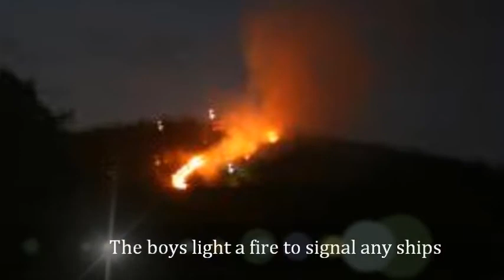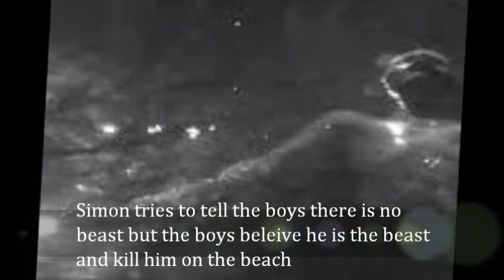Lord of the Flies Movie Maker Project(Kid Cudi Falling Star R3K Remix)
8th grade english project By: Joey Nelson

Images from Google.com/images

Biatt